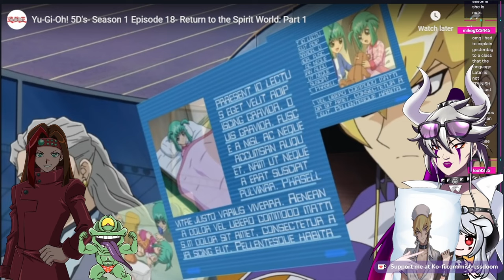The CREEPIEST Yu-Gi-Oh 5Ds Episode EVER!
Get ready to be uncomfortable in the creepiest episode of Yu-Gi-Oh 5DS yet! Join myself and @GoldenNovaYugioh as we watch episode 18 of Yu-Gi-Oh 5DS and attempt to keep our sanity as we do!